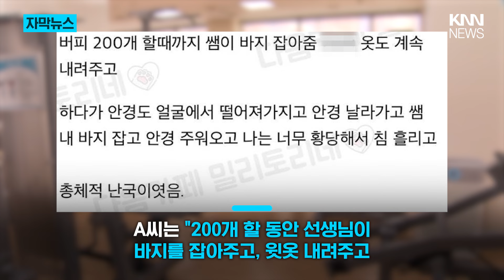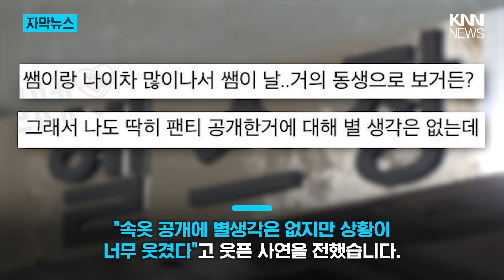진정 회원을 위하는 헬스장 트레이너/ KNN